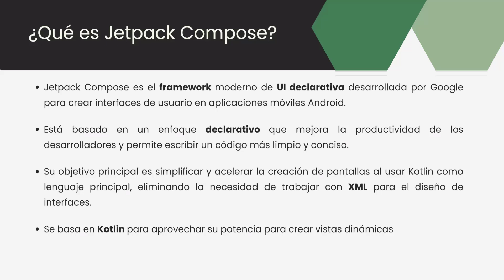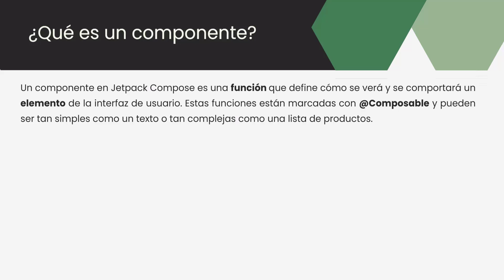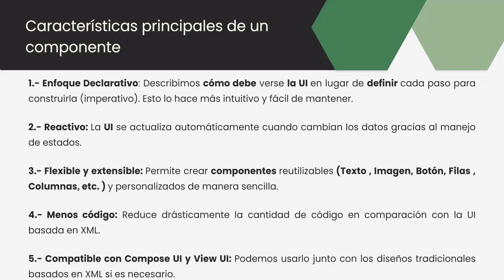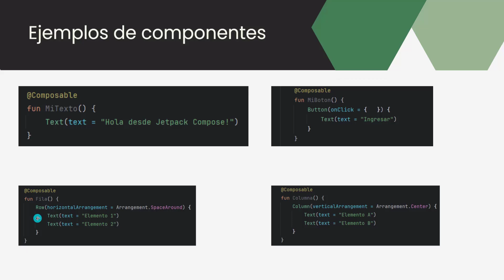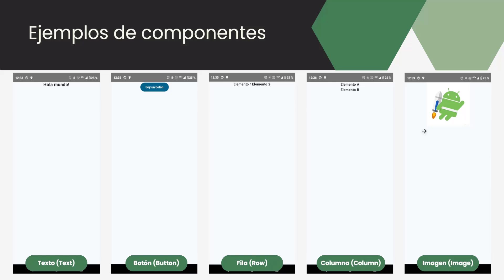¿Qué es Jetpack Compose? | Curso Jetpack Compose desde cero ( MVVM - HIILT - ROOM ) 🚀